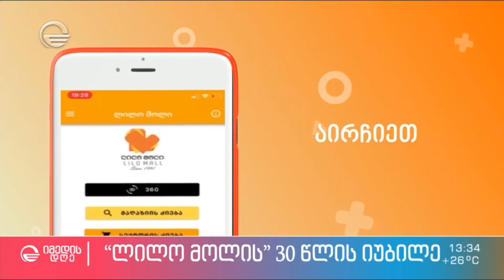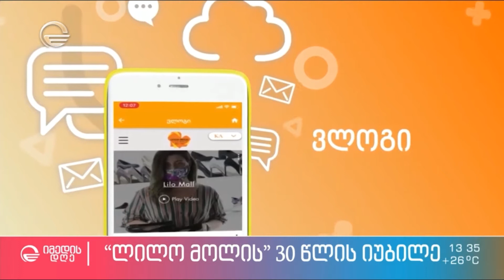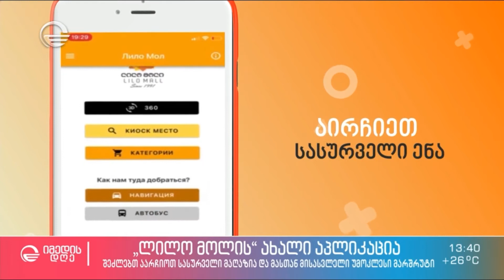იმედის დღე -"ლილო მოლის" 30 წლის იუბილე